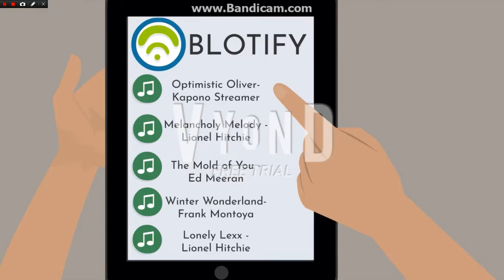Bruno Goes To Sadness Therapy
After feeling sad once too often, Bruno goes to therapy!
MMXX
Cast
Pan: Joanna
Bruno: Justin
Ms. Vincent: Emma